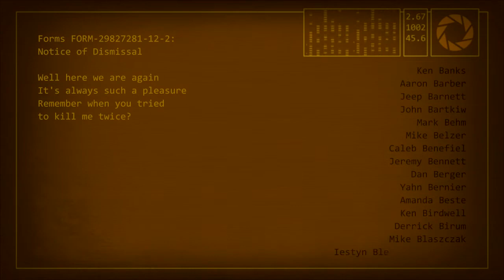Portal 2 - Funniest Moments FULL + Ending + GLaDOS Song + Wheatley [SPOILERS]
In this Montage of the funniest moments (along with the ending and "want you gone" and wheatley) I tried to avoid showing how to solve the puzzles and simply have my favourite clips of wheatley/GLaDOS and other funny moments.

Dont forget to wait for the clip after credits!